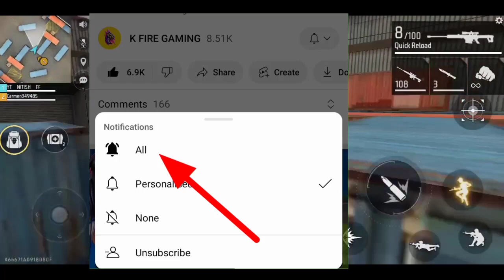Free Fire Download In One Minute 😍।How To Download Free Fire।Free Fire Download।Ff Download Link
VIDOE RELATED
ob35 update ke baad free fire kaise download karen
how to download free fire ob 35
ob 35 free fire kaise download karen
normal free fire kaise download karen
free fire google se download kaise karen
how to download purana free fire
free fire ko google se download kaise karen
ff download kaise karen
how to download ff